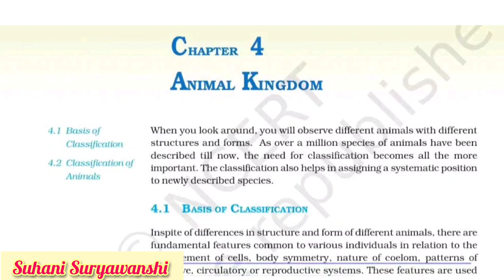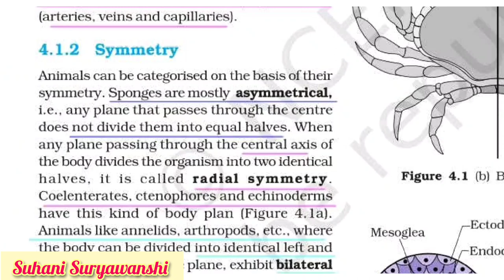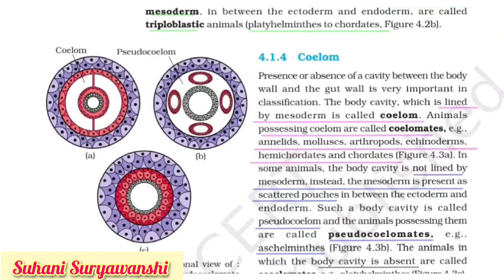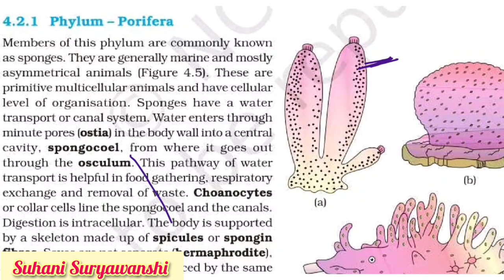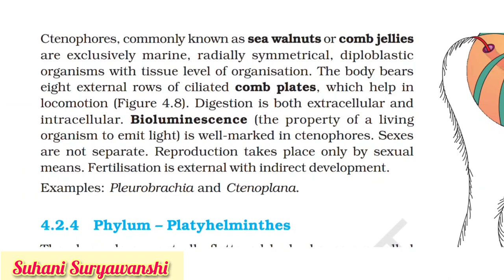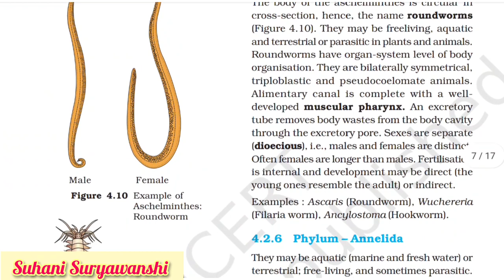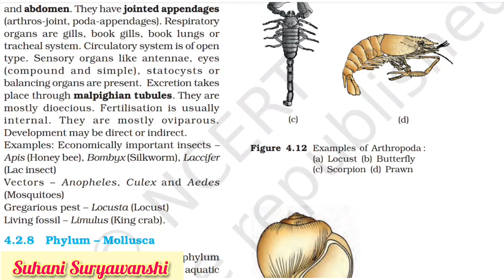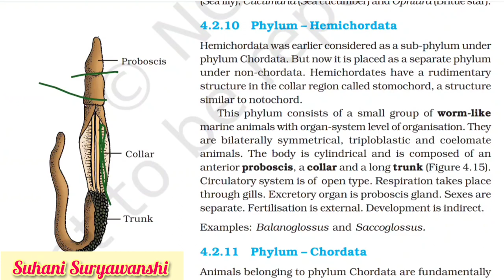11th std Biology Animal Kingdom NCERT Chapter 4 Part 1 Class 11 Biology Animal Kingdom NCERT NEET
Hello Dosto 😃

Hello Friends 😇🙏
In this video I have tried my best to give you full information regarding to the Chapter 👍😇